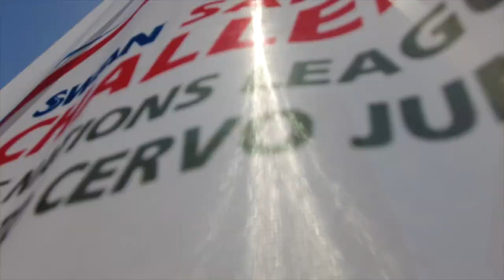Swan Sardinia Challenge | Practice Race, Skipper Briefing, Welcome